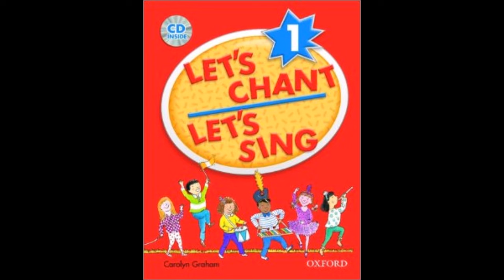The Hello Song de Carolyn Graham (Let's chant, let's sing 1)